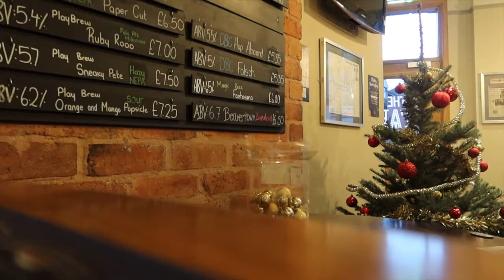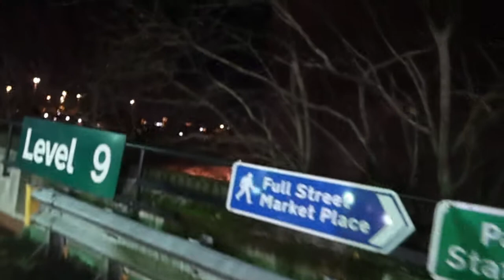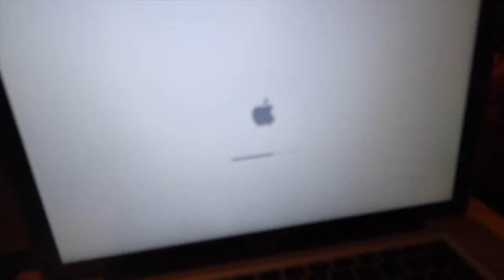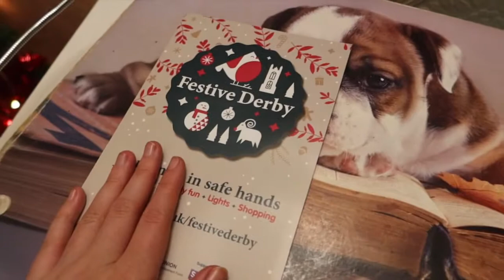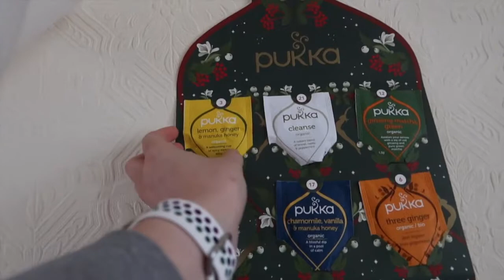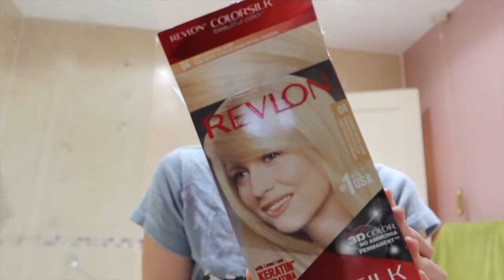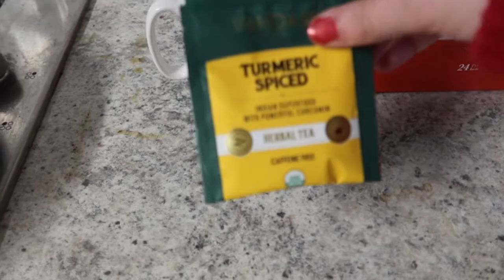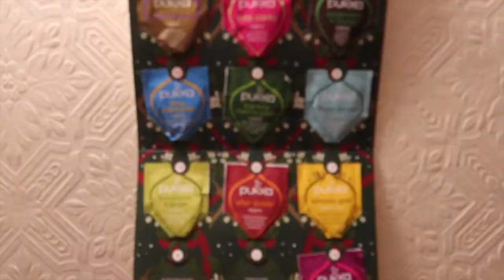FAMILY FESTIVITIES & DYING MY HAIR RED FOR CHRISTMAS - Vlogmas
Hey guys, it's been a very Christmassy week xx

If you would like to donate to help contribute to the growth of my channel then here is my link:

Thank you for your continued support and I am so grateful for every single one of you! xx